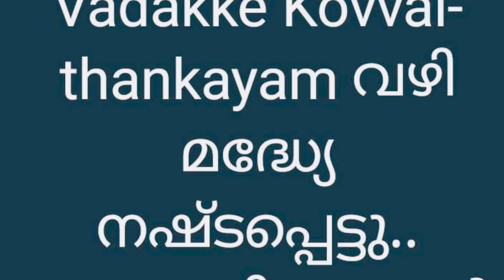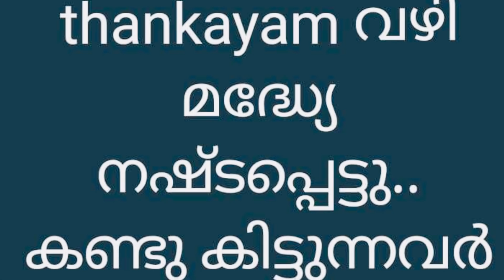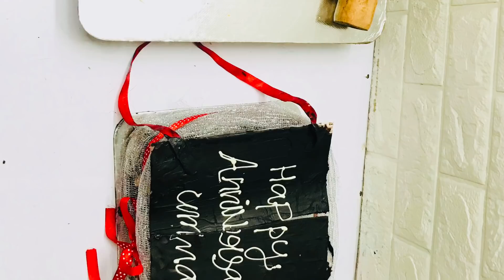സങ്കടവും അതിനേക്കാൾ സന്തോഷവും നിറഞ്ഞ ഒരു ദിവസം 🥰Wedding Anniversary സർപ്രൈസ് gift for parents 😍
My Collection

Stand Mixer
Air Brush Gun
Pastry Board
Alpbhabetic Fondant Cutter
Fondant Cutter Tools
Cake Tin
Hand Mixer
Wall Sticker
Table Sheet
Butterfly for Cake